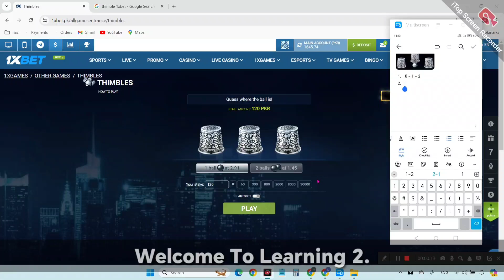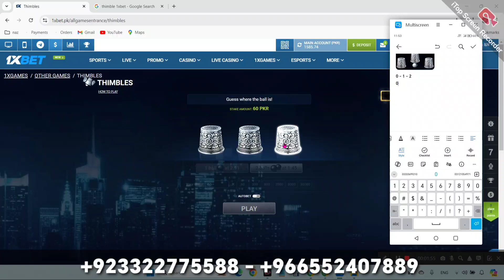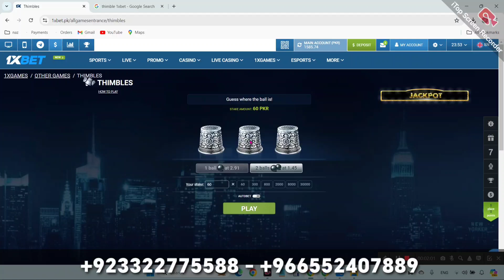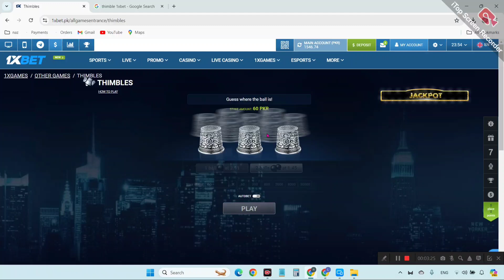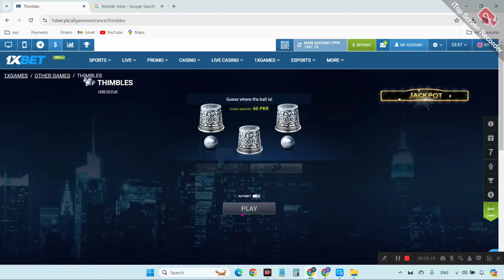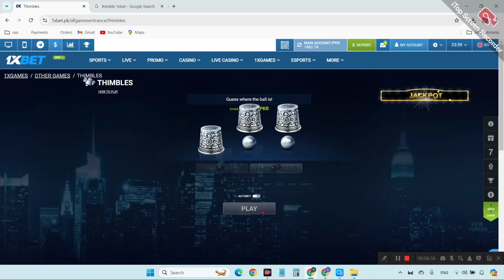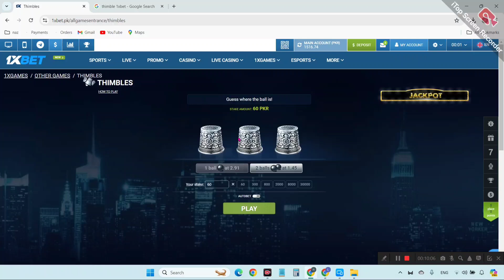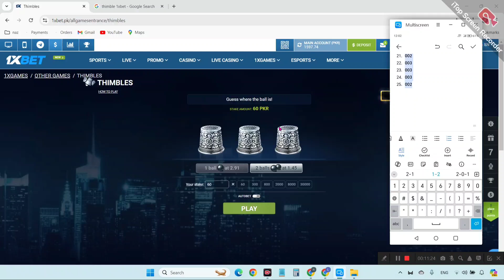1xbet aviator game trick without hack - bet game kaise khele / 1xbet aviator game kaise khele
1xbet thimble game trick 2024 - thimbles 1xbet trick 2024  / 1xbet game kaise khele

Note this is very riscky game its bet carfule